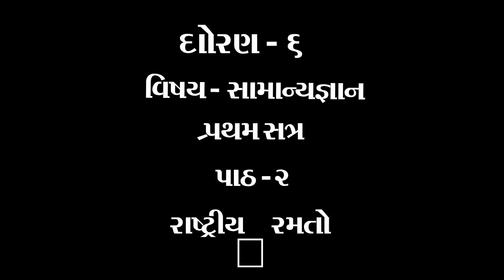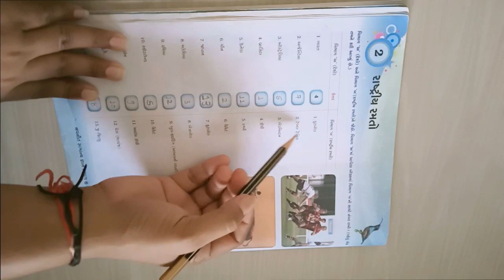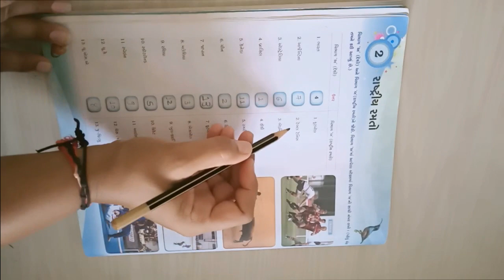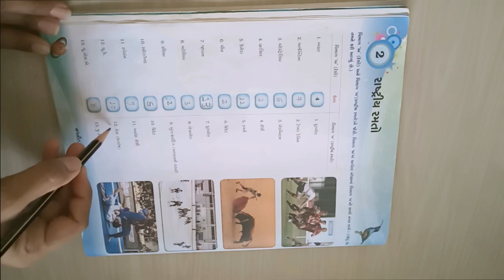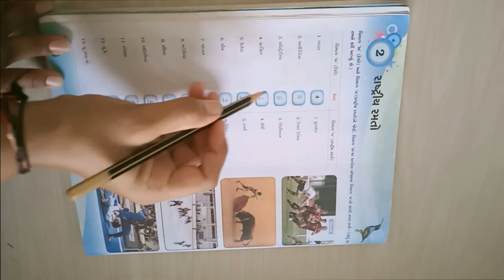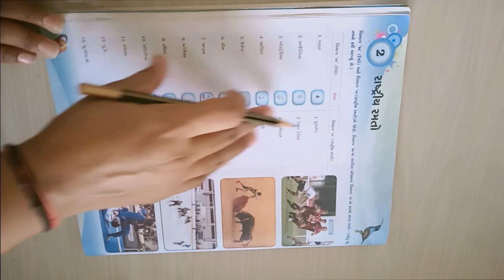ધોરણ ૬ વિષય સામાન્યજ્ઞાન પાઠ ૨ રાષ્ટીય રમતો